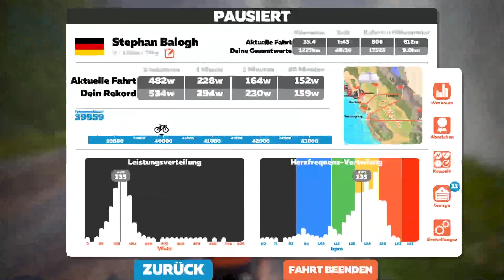Zwift - Nachmittagsrunde 24.07.21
Kleine Nachmittagsrunde durch Watopia mit einer Länge von 35 km und über 612 Höhenmetern.